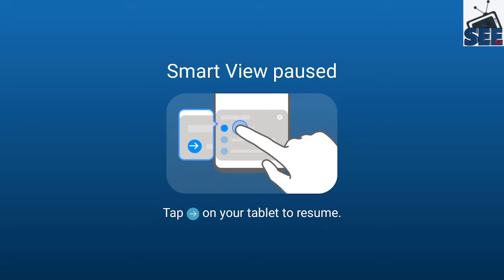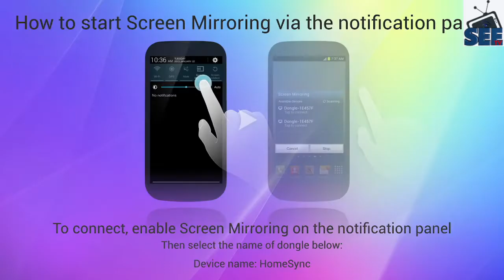FOOTBALL ANALYSIS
This channel is dedicated to sensitising, empowering, educating and entertaining everybody that is connected to every sphere of live.. We talk about Road Safety, Food Safety and Hygiene, Good Food - Good Health, Post-Covid-19 Educational Quiz Competition for School Children at the Common Entrance Level, Junior WAEC and Senior WAEC Level... This  To attract the attention of generality of the people and have enough audience to grace the program we are introducing Football Quiz Competition, Program that will attract the attention of women who like food and cooking quiz competition.